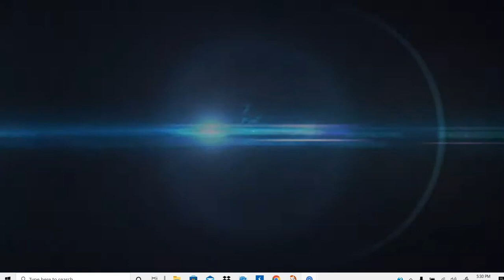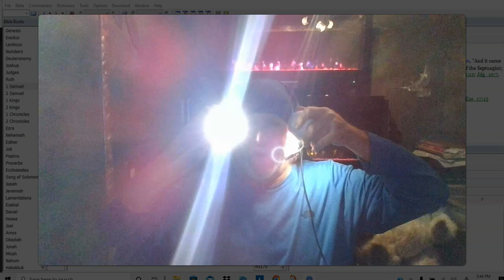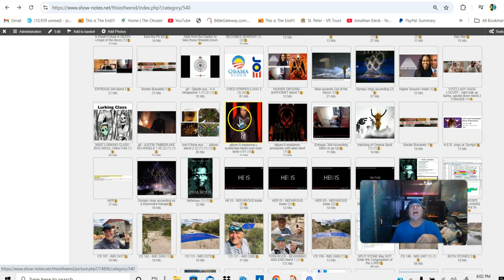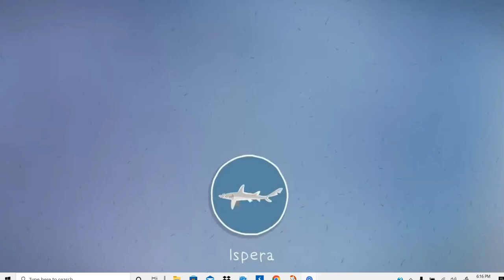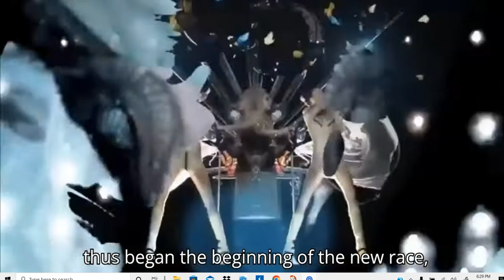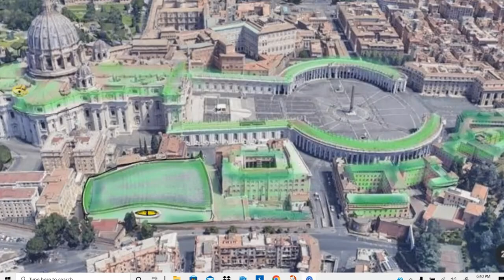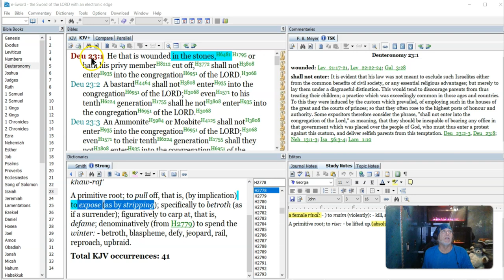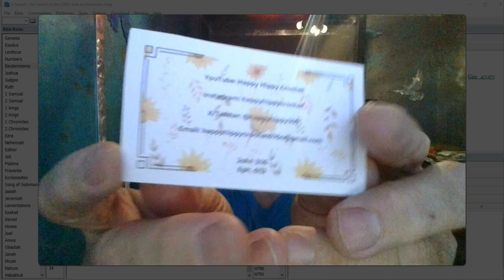Deuteronomy- Inbred Serpent Race Shall NOT enter into the Congregation of the LORD. SEE The TRUTH !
The Earth is Your Mom and Heaven is your Father